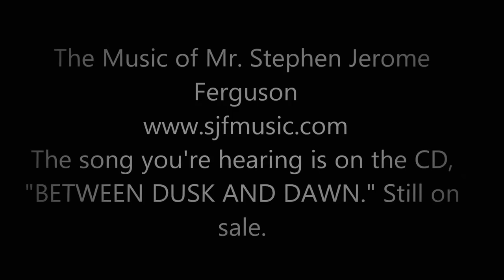5video.wmvThe Music Of Mr. Stephen Jerome Ferguson